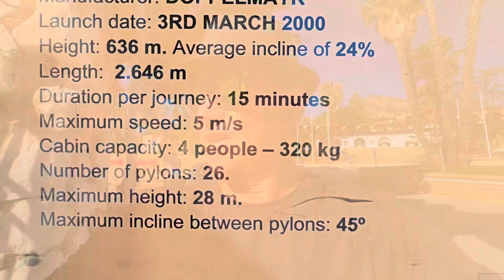Roamer in Malaga, Spain. Cable Car in Benalmadena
This is Cable Car ride up a mountain. Great views and bird show.